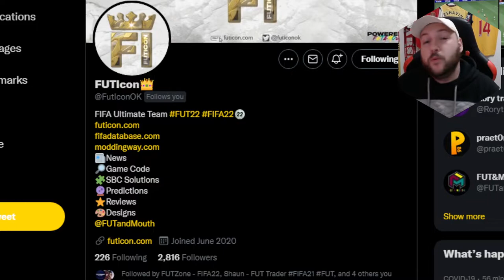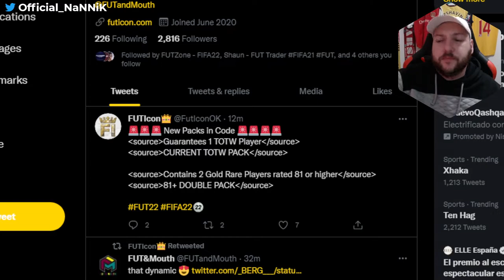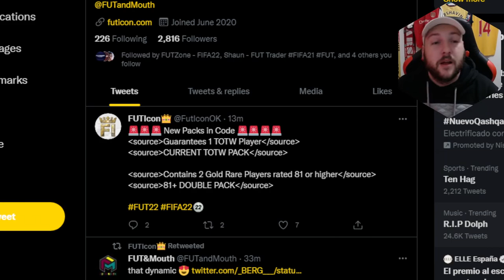81+ DOUBLE UPGRADE LEAKED FIFA 22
My Stream Schedule (UK TIME) :
Mon: OFF
Tues: OFF
Wed: 9pm
Thurs: 9pm
Fri: OFF
Sat: OFF
Sun: 9pm

Do you want to support me? Gain exclusive access to Emotes and badges? Plus a exclusive FIFA 22 trading discord?

A Special shoutout to my LEVEL 3 Members~
Mandeep Singh
alan dominguez - LEARN TO GRIND

Do you like Mystery Boxes?
For all football kits you need/want!

Sub Goal
705% 14.1K/2K

Members Goal
819% 41/5
Mon: OFF
Tues: OFF
Wed: 9pm
Thurs: 9pm
Fri: OFF
Sat: OFF
Sun: 9pm

Sub Goal
705% 14.1K/2K

Members Goal
819% 41/5
Mon: OFF
Tues: OFF
Wed: 9pm
Thurs: 9pm
Fri: OFF
Sat: OFF
Sun: 9pm

Sub Goal
705% 14.1K/2K

Members Goal
819% 41/5
Mon: OFF
Tues: OFF
Wed: 9pm
Thurs: 9pm
Fri: OFF
Sat: OFF
Sun: 9pm

Sub Goal
705% 14.1K/2K

Members Goal
819% 41/5
81+ DOUBLE UPGRADE LEAKED FIFA 22